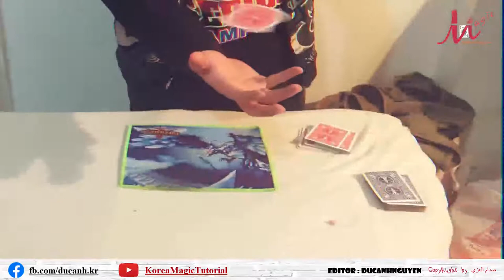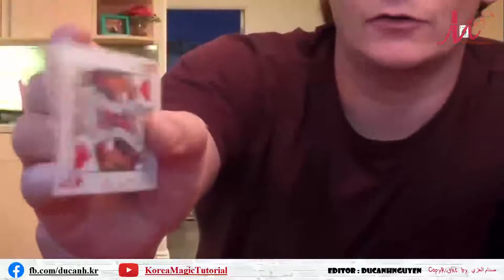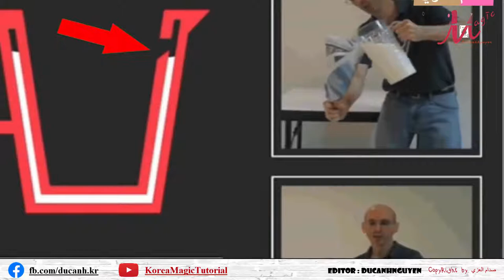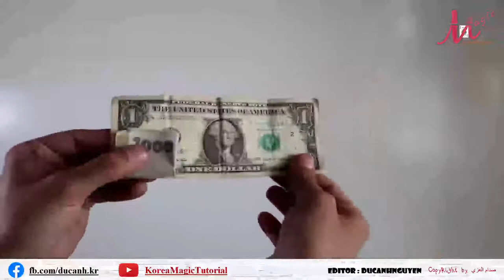10가지 섻쓰신기한 마술트릭 10 Best Sex Magic Tricks Tutorials #6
10가지 신기한 마술트릭 10 Best Sex Magic Tricks Tutorials #6
10가지 신기한 마술트릭 10 Best Magic Tricks Tutorials #5 - got talent 2019
50-300 CE - Acetabularii 가 컵과 공 마술을 고대 로마에서 돌과 작은 식초 컵을 이용해서 시현했다. Acetabulum은 고대 로마에서 사용된 식초 컵의 이름이고 거기에서 Acetabularii 의 명칭이 유래되었다. Acetabularii 는 컵과 공 마술을 전문적으로 하는 마술사 모임이다.

400-1000 - 마술의 역사에 대해서는 거의 알려지지 않은 암흑 시대이다. 하지만 많은 부분이 초자연적인 주술과 연계되었고, 유희로써의 마술에 대해서는 불분명하다.

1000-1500 - 마술이 여전히 주술과 신비술과 연계되어있는 중세시대이다. 물물교환이 늘어나면서 길거리에서나 서커스에서 연출을 하는 사람들이 컵과 공과 같은 고전에서 벗어나서 동전이나 작은 물체들에 대한 잔기술을 통한 변화기술과 같은 근대적인 아이디어들이 나왔다.

1584 - Reginald Scot이 The Discoverie of Witchcraft(신비술의 발견)이라는 책을 출판했다. 이 책은 중세시대의 신비술에 관한 책인데, 많은 마술의 비밀에 대한 내용도 있다. 마술과 신비술은 여전히 연결되어있었으며, 1600년대 초에 Scot의 책의 대부분이 불에 탔다.

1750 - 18세기 마술에 중요한 인물인 Pinetti가 태어났다. Pinetti는 엄지손가락 묶기 연출을 처음으로 시현한것으로 기록된 사람이다. 그는 또한 투시 마술과 오랜지 나무에서 저절로 열매가 자라는 마술을 공연했다.[1]

1805 - 마술사 로베르 우댕이 태어난 해 이다. "근대 마술의 아버지"라고 불리며 길거리와 서커스에서 하던 마술을 우아한 무대나 응접실로 가져왔다.

1874 - 카드 마술의 왕, 수갑 마술의 왕으로 유명한 마술사 해리 후디니가 태어난 해 이다. 실제 이름은 Ehrich Weiss 이고 탈출 마술가로 유명하다.

1876 - Louis Hoffman 교수에 의해서 "Modern Magic(근대 마술)"가 출판되었다. 이 책은 그 당시의 기술에 대해서 권위 있는 책이었다.

1894 - 후디니를 속인 사람, 또는 마술의 교수으로 알려진 다이 버논이 태어난 해 이다. 다이 버논의 본명은 David Frederick Wingfield Verner이고 출생지는 오타와(Ottawa)이다. 그는 20세기의 가장 영향력 있는 마술사이다.

1902 - Erdnase가 쓴 "Expert At The Card Table(테이블 카드에서 전문가)" 책이 The Charles T. Powner Co.에서 출판되었다. 카드 마술에 관한 중대한 책이며, 가장 중요한 책 중 하나이다.

1902 - 미국 마술사 모임(SAM)이 뉴욕에 있는 Martinka의 마술 상점에서 5월 10일에 결성되었다. SAM은 세계에서 가장 오래된 마술 모임이다.

1905 - 2월에 영국 마술사 모임이 런던에서 결성되었다. 지속적인 모임이 있는 마술 모임 중 유럽에서 가장 오래되었다. 초대 회장은 데이빗 데번트(David Devant)이다. 6월에는 마술 서클로 변화했다. 이 prestigious한 모임은 마술사들에게 무역 연합과 같은 역할을 하며, 해법 노출에 대한 엄격한 규칙을 가지고 있다. (많은 유명한 마술사들이 해왔던 해법 노출을 이유로 창립자를 모임에서 퇴출시켰다.)

1911 - Nevil Maskelyne과 David Devant가 우리의 마술 책을 썼다. 마술의 이론에 관한 중요한 책중 하나이다.

1911 - 미스토 마술 회사(The Mysto Magic Company)가 Gilbert, Gilbert, Petrie에 의해 설립되었다.

1918 - 후디니의 첫 번째 공연인 Morritt의 코끼리 없애기(Morritt's Elephant Vanishing)가 Hippodrome에서 1월 7일에 열렸다.

1921 - P.T. Selbit 가 처음으로 "반으로 톱질하기(Sawing in half)"를 시연했다. 현재 시현되는 마술과 같은 마술이다.

1926 - 핼러윈 전날 오후 1시 26분에 해리 후디니가 고인이 되었다.

1940년 부근 - Edward M. Massey가 많은 마술사들이 처음으로 배우는 마술인 손가락 자르기 마술을 고안해냈다.[2]

1949 - Royal Road to Card Magic가 Jean Hugard와 Fred Braue에 의해 출판되었다. 이것은 현재 카드 마술에서도 중요하다.

1952 - JB Bobo가 쓴 Modern Coin Magic 가 처음으로 출판 되었다. 이 책은 동전 마술의 "바이블"과 같으며, 많은 다른 것들이 이 책을 출처로 하고 있다.

1956 - 데이빗 카퍼필드가 David Seth Kothin 라는 이름으로 9월 16일에 태어났다.

1960 - 렌스 버튼 이 3월 10일에 루이스빌(Louisville, Kenturcky)에서 William Lance Burton 이라는 이름으로 태어났다.

1963 - 최초의 매직 캐슬(Magic Castle)이 할리우드에서 Milt Larsen에 의해 만들어졌다. 마술의 중심지로 만들기 위해 1908 빅토리안 저택을 바꾸었다. 많은 뛰어난 마술사들이 이곳에서 공연을 하였다. 다이 버논은 나중에 자신의 여생을 이곳에서 상주 마술사로 보낸다.

1968 - 토니 코린다가 13 Steps to Mentalism(심리 마술의 13단계)를 출판한다. 이 책은 심리 마술에서 유명한 책 중 하나이다.

1974 - 뮤지컬 THe Magic Show(마술 쇼)가 더그 헨닝(Doug Henning) 주연으로 브로드웨이에서 공연하면서 마술의 "황금 시대"를 열었다.

1977 - Marco the Magi presents Le Grand David and his own Spectacular Magic Company의 첫 번째 공연이 2월 20일에 매사추세츠 베벌리(Beverly, Massachusetts)에서 열렸다. 이것은 역사상 상주 마술로는 가장 긴 공연이다.

1994 - 최초의 인터넷 마술 상점이 인터넷 게시판과 뉴스 그룹을 통해 열렸다. 사진과 정보들이 있는 사이트들이 계속 생기면서, 마술을 배우고 전파되는 새로운 길이 열렸다.

1997 - 타이거 마술사로 알려진 발 발렌티노가 폭스 티비 특집에서 많은 마술의 비밀을 밝히면서 논쟁을 일으켰다. 데이빗 블래인이 "길거리 마술"을 미국에서 선보였다.

1998 - 크리스 앤젤이 World Of Illusion(일루전의 세계)를 매디슨 정원 광장에서 공연했다. 이후 Criss Angel Mindfreak으로 2003년까지 계속 했다.
10가지 신기한 마술트릭 10 Best Magic Tricks Tutorials #5 - Got Talent 2019